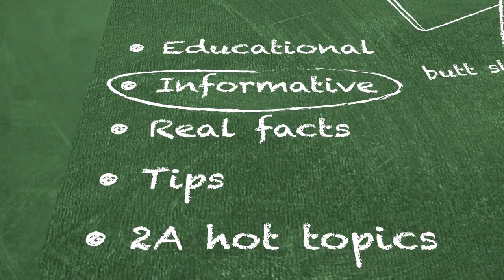BE READY BE SAFE - Black Guns Matter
Rick Vasquez visits the Arsenal Inc Studios and gives us insight on being ready and safe through these extraordinary times.
Click and and learn effective ways to protect yourself and your family from the worlds best.